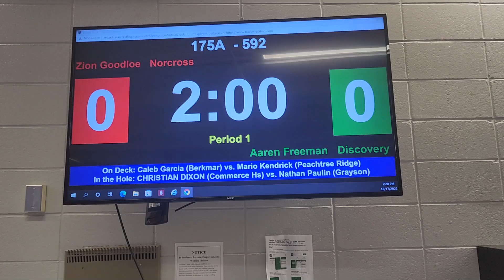Gorilla IX 2022 - 175 JV Zion v Discovery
Gorilla Warfare IX @Berkmar HS
Day 2, Dec 17, 2022